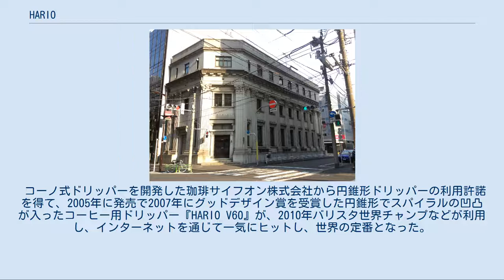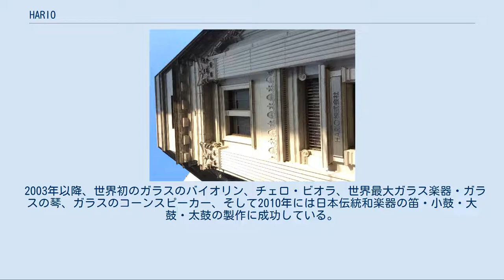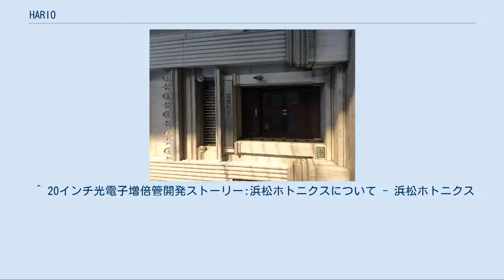HARIO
HARIO株式会社は、東京都中央区日本橋富沢町に本社をおく日本の耐熱ガラスメーカーであり、国内唯一の耐熱ガラス工場保有メーカーである。
2012年（平成24年）9月にハリオグラス株式会社から社名変更。
ガラスの王様「玻璃王(はりおう)」が由来。
 ハリオグラスビル 1932年（昭和7年）建築：鉄筋コンクリート造地上3階地下1階建、建築面積：394m2、登録年月日：2003年（平成15年）7月1日、所有者:ハリオテック株式会社、（種別：産業3次、登録基準：造形の規範となっているもの） 解説文 - 北西角の角切り部に営業室玄関を設け、北及び西面に溝彫を施したコリント式大オーダーを廻す。
銀行支店建築の好例で、設計は川崎貯蓄銀行建築課、施工は竹中工務店。
現在は耐熱ガラス食器会社のショールームを兼ねた本社ビルとして活用されている。
 創業以来、コーヒーサーバーやガラスの急須といった様々なガラス食器を社会に提案しており、後述のようにグッドデザイン賞を多数受賞するなど高い評価を受けている。
 コーノ式ドリッパーを開発した珈琲サイフオン株式会社から円錐形ドリッパーの利用許諾を得て、2005年に発売で2007年にグッドデザイン賞を受賞した円錐形でスパイラルの凹凸が入ったコーヒー用ドリッパー『HARIO V60』が、2010年バリスタ世界チャンプなどが利用し、インターネットを通じて一気にヒットし、世界の定番となった。
 以下グッドデザイン受賞製品 自動車用非球面レンズの生産を中心とし、フォグレンズ等様々なプレス製品を生産している。
カミオカンデに使用された光電子増倍管のガラスバブルの素材には耐水性が高い「ハリオ32」が使用された。
 2003年以降、世界初のガラスのバイオリン、チェロ・ビオラ、世界最大ガラス楽器・ガラスの琴、ガラスのコーンスピーカー、そして2010年には日本伝統和楽器の笛・小鼓・大鼓・太鼓の製作に成功している。
ガラス素材は湿気に強く、硬度が高いため、ゆがみが少ないといった特徴があり、特に低音域では迫力の良音を出すことができる。
^ ハリオグラスビル - 国指定文化財等データベース（文化庁） ^ MITOMI AKIO 「進化するコーヒーを知るための17のキーワード。KEYWORD 01 V60」 『BRUTUS. 特別編集 もっと おいしいコーヒー進化論』 マガジンハウス、50-51頁、2013年12月25日。
 ^ 20インチ光電子増倍管開発ストーリー:浜松ホトニクスについて - 浜松ホトニクス